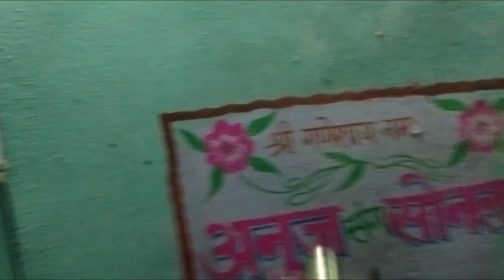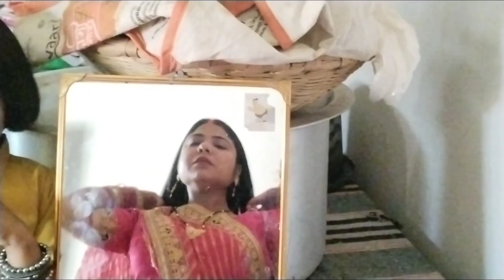हमारी नई बहू आई दूसरी बार अपने घर 🥳🥳 (26-04)